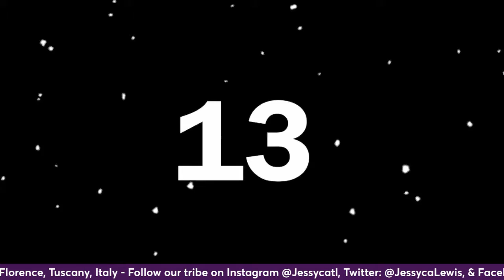It's Timetowine with Jessyca Lewis @JessycaLewis & Asa Johansson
It's timetowine with Jessyca Lewis, MBA and Asa Johansson
Live from Florence, Tuscany, Italy
Asa and I will be recording an interview tomorrow morning that will air in January. Her podcast -Is Sweden´s first podcast about Italian wine.

Åsa Johansson came to Italy in 2001 because she loved Italian film from the fifties and sixties and wanted to learn Italian. It was love at first sight. After a degree in political science and journalism at the University of Florence, she writes today about wine and travel for Swedish and Norwegian newspapers such as Allt Om Vin, Dagens Nyheter, Svenska Dagbladet, Expressen, RES, BKWine Magazine, Apéritif, and more.